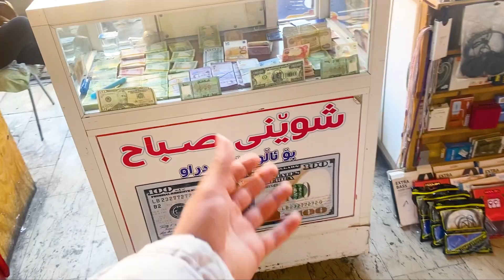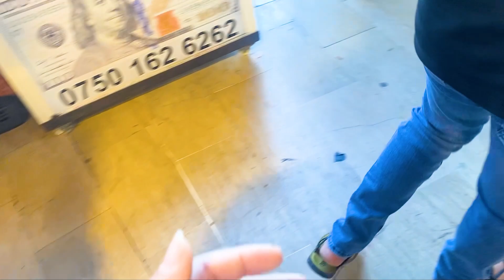اطيب قهوة سورية في اربيل -اسعار سوق الجمعة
هل فعلا قهوة سورية طيبة؟ شاهد اسعار سوق يوم الجمعة في اربيل